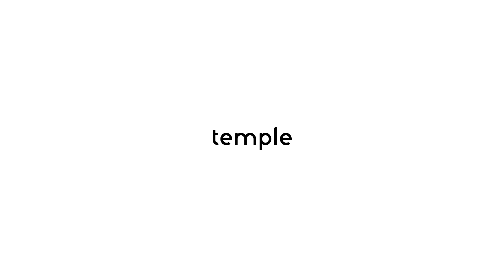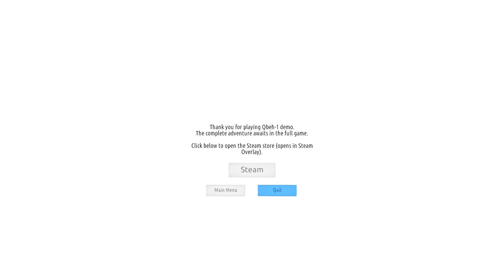Qbeh-1 || The Atlas Cube Demo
Guerreros! Aquí os traigo este juego del steam, es un demo y lo podéis probar GRATIS, bueno, espero que os guste ^^